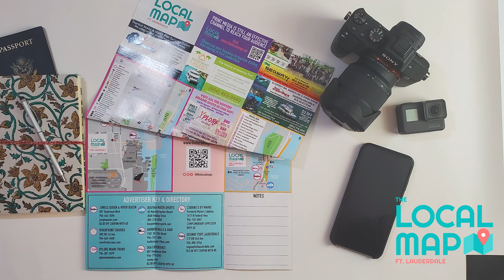The Local Map Promo Video